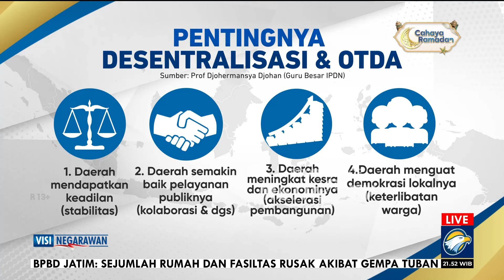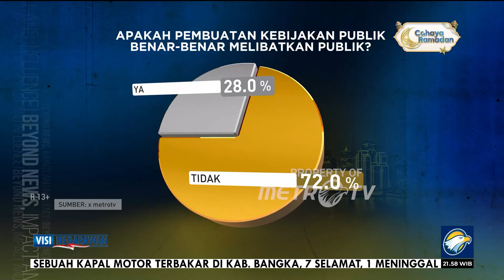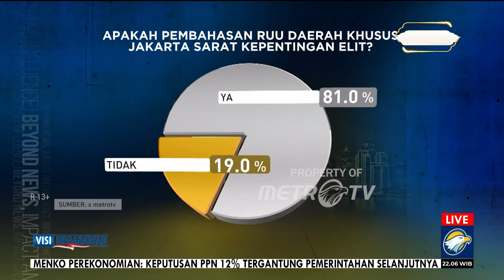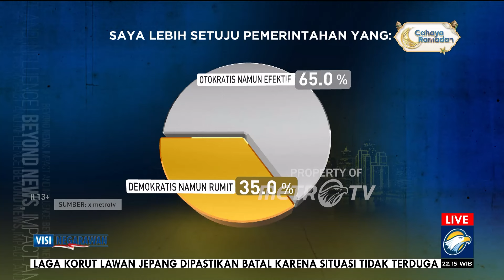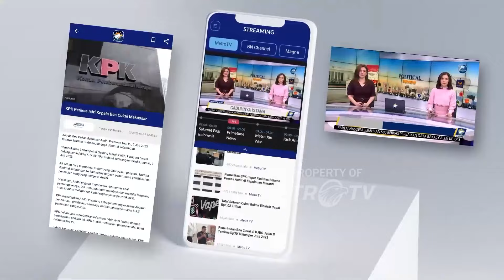VISI NEGARAWAN - Memadamkan Resentralisasi Kekuasaan [FULL]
MetroTV, Mari menjauh sejenak dari hiruk pikuk politik dan menjauh dari bermacam polemik dengan pancasila dan konstitusi sebagai refrensi kita berdiskusi untuk perbaikan negeri dengan membahas berbagai isu kebangsaan bukan kepentingan pribadi, kelompok ataupun golongan.